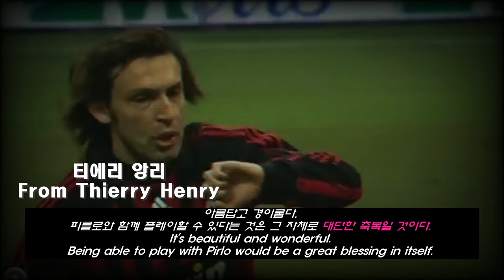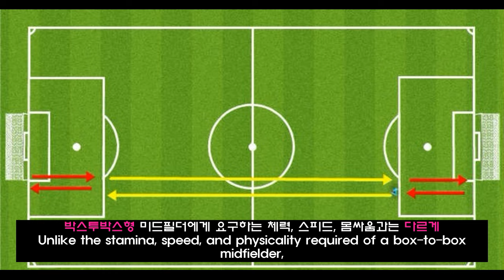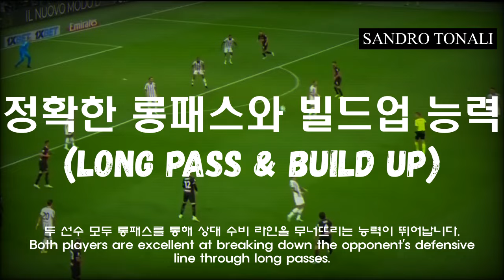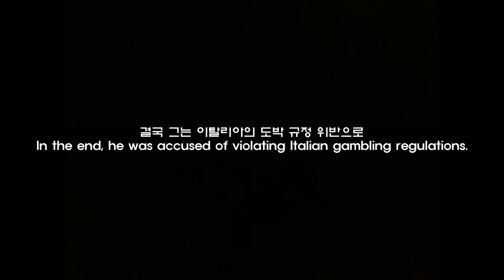Football player Sandro Tonali Story - 피를로의 후계자 산드로 토날리 이야기